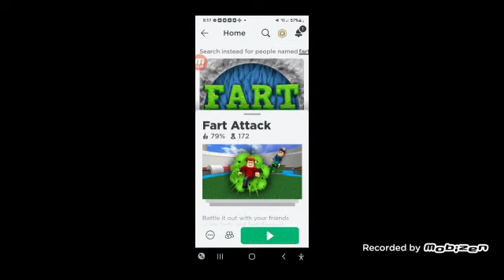Takamama 42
🖐 🔹️♓️⚪️⚪️ 👉✌️☀️❄️ | 50bjects Official Channel